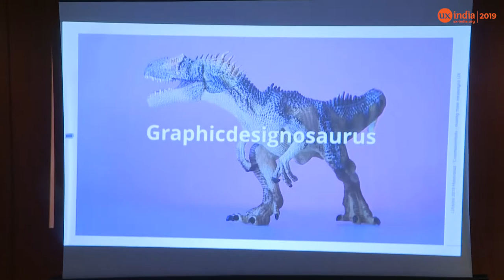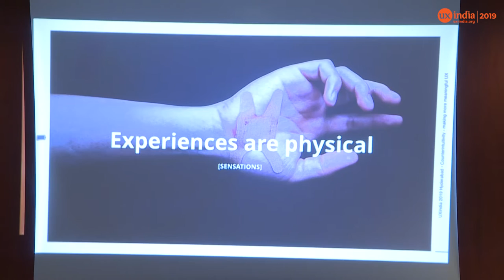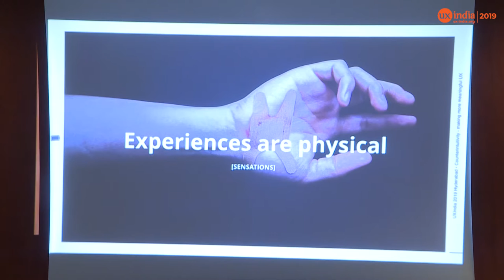Mario Van der Meulen's 30min case study talk at UXINDIA 2019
Counterintuitivity – making meaningful UX
Experience design is a lazy industry word. How about designing more meaningfully? Design that goes deeper than disruption, instead of ignored by designing with predictability. Experience design shouldn’t only be done under the tyranny of profit and efficiency. This means our industry needs to be able to question the meaning of it all, become more than practice oriented, and use different methodologies to see our practice co-evolve with these new evolving ecosystems.

Creative leadership has emerged as one of the most important approaches for understanding people and influencing the effectiveness of what we set out to design.

Yet it is often unclear exactly how leaders may influence perceptions of work for their colleagues, clients and stakeholders. Consequently, in this talk, Mario Van der Meulen presents counterintuitive behavioural principles leaders may use to enact positive change in the creation of human-centric design. Those that can pioneer these new ways to propose more meaningful possibilities will have warranted the reputation of being true human centred design practitioners.